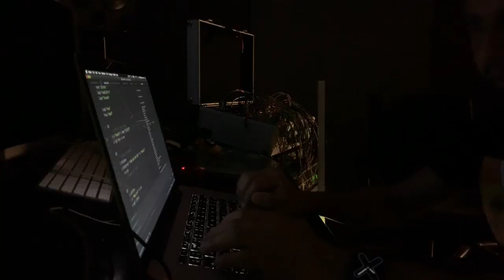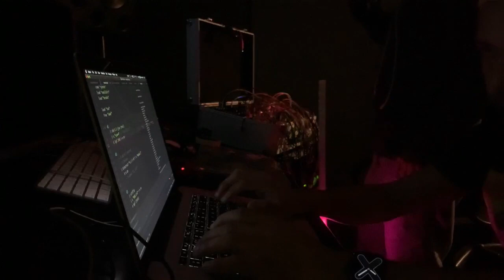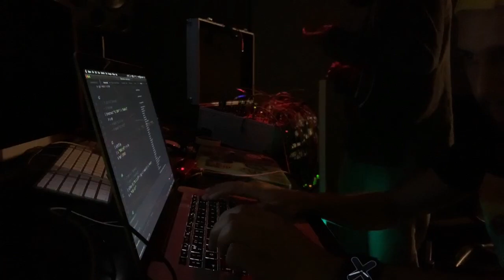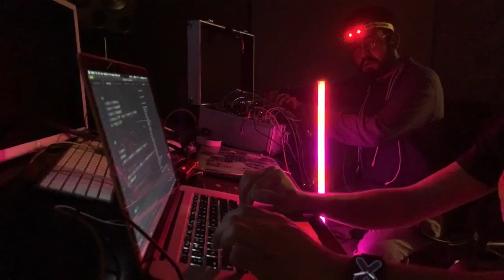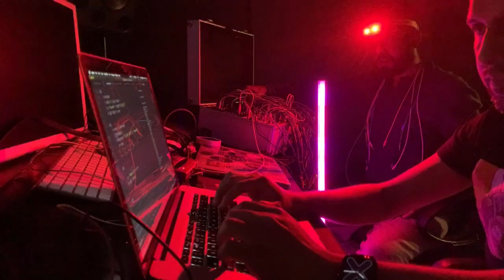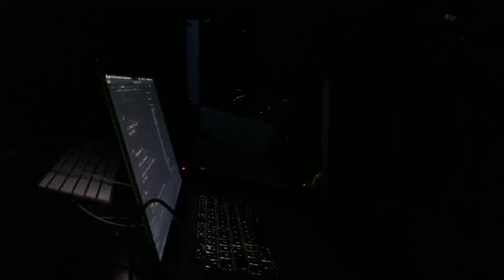SoundCodes x Khoparzi At Algoritmi Distributed Algorave - 16 March 2020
Algo:Ritmi I 加油 I Live Streaming Performances I 16 march 2020

Algo:ritmi in collaboration with Algorave India and Colectivo de Live Coders presents a distributed Algorave in solidarity with the people of the world facing quarantine

SoundCodes (Modular): Self Built Modules + Make Noise + doepfer + WMD + MLB + Mutable Instruments
Khoparzi : TidalCycle